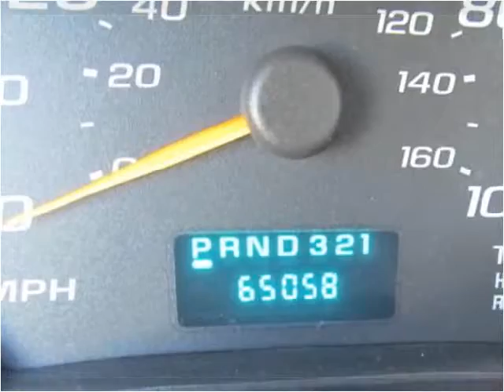2005 Chevrolet Express Used Cars Spencerport NY